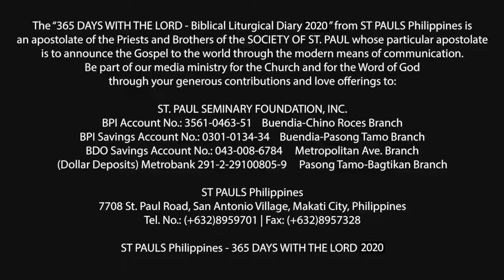365 DWTL | Memorial of St. Claire, virgin | August 11, 2020